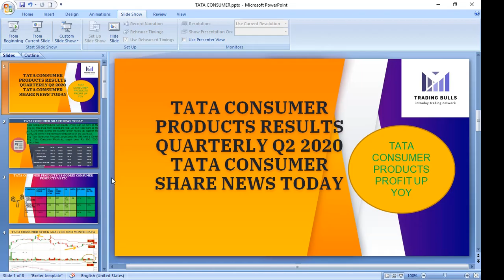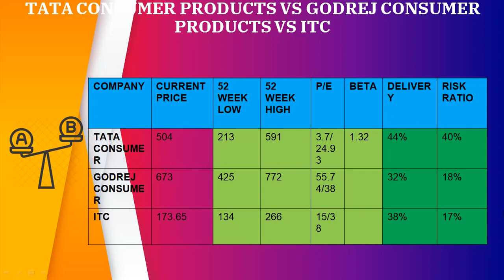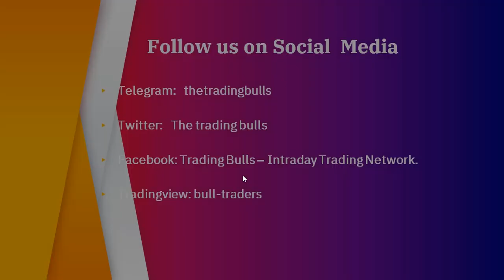TATA CONSUMER RESULTS Q2 2020 QUARTERLY. TATA Consumer Products Share News Today Latest Target Price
Tata Consumer Results 2020 is that results of Tata Consumer Goods Q2: Rs 346 cr will carry 82% of profits. In the quarter under review, the operating revenue increased 13.44% to Rs 2.713.91 crore as opposed to Rs 2.392,36 in the respective last fiscal year.
TATA consumer q2 results 2020 is that customers buy Tata, target price Rs 558: Customers buy Tata, target price Rs 600: ICICI Securities.
The latest news is that the Tata Consumer Group is a focused consumer goods organisation that incorporates the food and drink interests of the Tata Group into a shared framework.
Significant brands such as Tata Tea, Tetley, Tata Salt and Tata Sampan are in existence. Tata shares the latest news today, with its combination of 200 million households in India, that it has the unparalleled ability to leverage the Tata Name.
Tata Consumer share news today is that Tata Consumer Goods Ltd. was founded in 1962 and is a large company with a market cap of Rs 43328.12 Crore, operating in the FMCG field. Rs 5607.49 Crora led to the selling of tea
For more detail about Tata Consumer Results 2020, Tata Consumer q2 results 2020, tata consumer products quarterly results 2020, tata consumer quarterly results 2020, tata consumer share news today, tata consumer share price target tomorrow, tata consumer intraday tips, tata consumer share malayalam, tata consumer share news in Tamil, tata consumer share latest news today, tata consumer products share analysis, tata consumer share target, tata consumer stock review , tataconsum share, tata cons products, tata consumer share news today, tata consumer products stock target, tata consumer products list, tata consumer target tomorrow, tata consumer share future, tata global beverages latest news, tata consumer share price tata consumer share buy or sell, tata consumer share buy or not, Tata consumer share news in hindi, TATAconsum share news in Telegu, tata consumer share price target please visit tour equity stock trading news channel regularly. share market is full of risk so kindly maintain stoploss and take advice from financial adviser before investment.